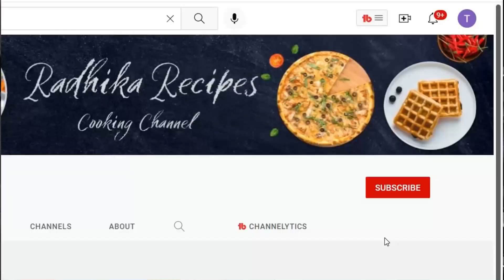Hotel Style Kara Bath I khara bath recipe In Hindi | masala bhath recipe | rava masala bath recipe